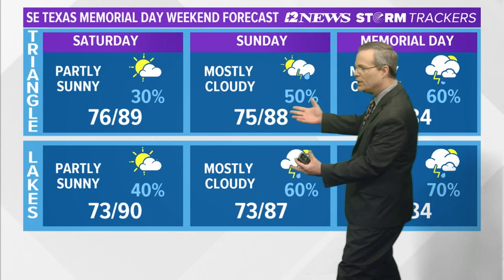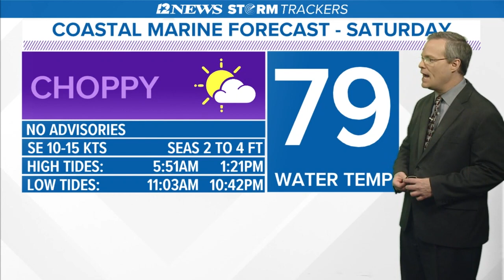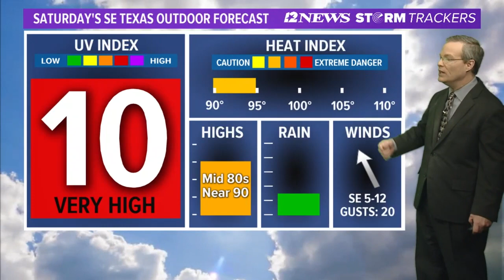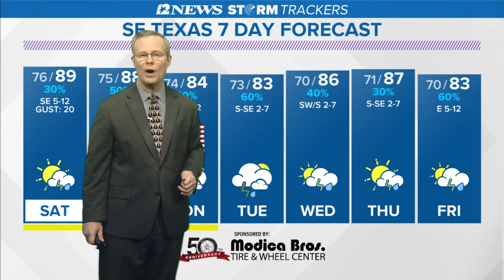Wet weather pattern Memorial Day in SE Texas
Increasing rain chances are forecast for SE Texas this holiday weekend as low pressure develops over the state.  Above-normal rainfall expected next week.